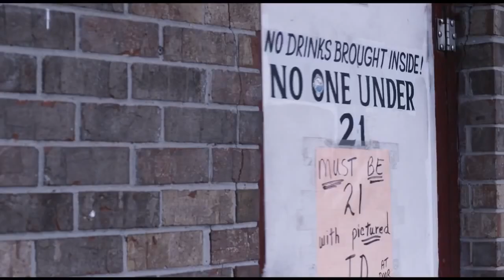Juego Peligroso (Wicked Blood) - Trailer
👌Un canal gratuito de películas completas en español con mucha acción y emoción.